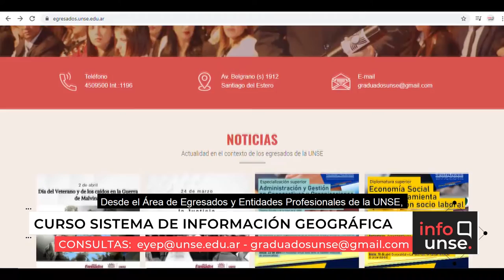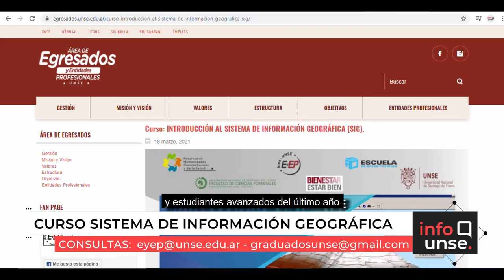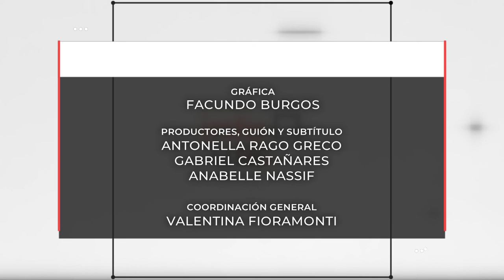INFO UNSE 07/04/2021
En la edición de hoy, compartimos información sobre el proyecto ganador de la convocatoria PICT 2019, un estudio para mitigar las condiciones adversas en los cultivo de melón y pimiento; la invitación a actividades de capacitaciones gratuitas del Área de profesionales de la UNSE; la reunión para avanzar sobre un convenio entre Ciencia y tecnología de la provincia, la UNSE y el CONICET; y el Plenario de Rectoras y Rectores del Consejo Interuniversitario Nacional.